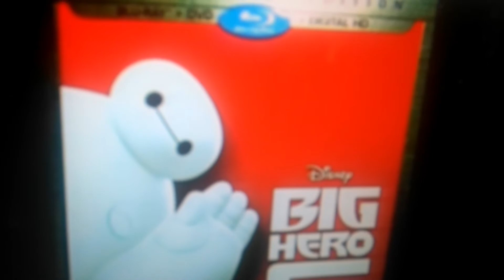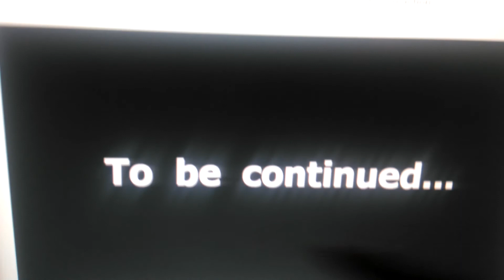7. července 2020